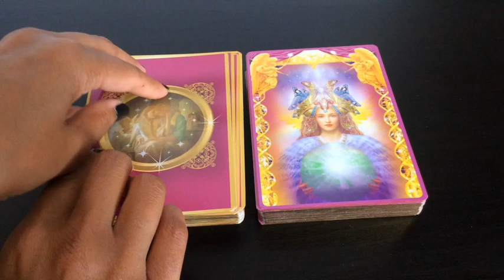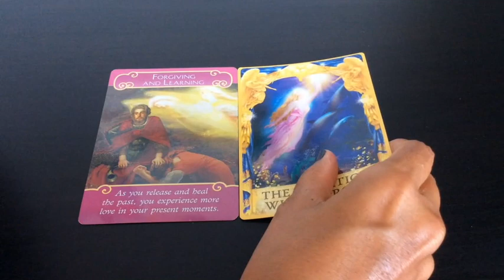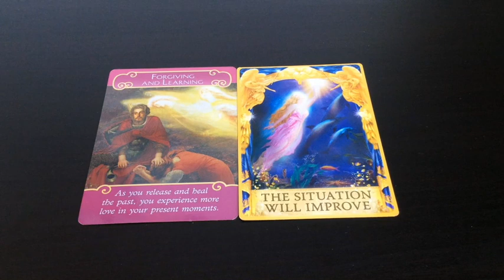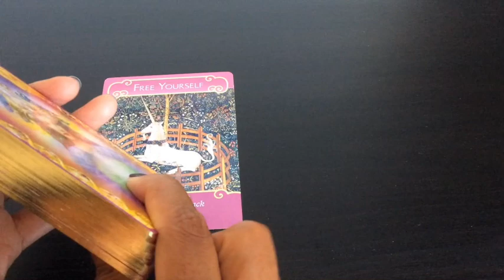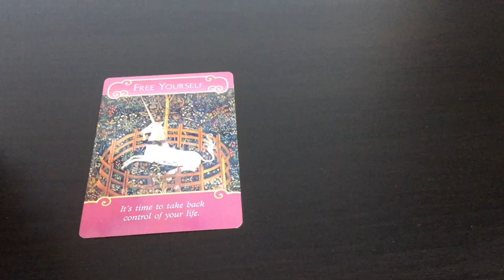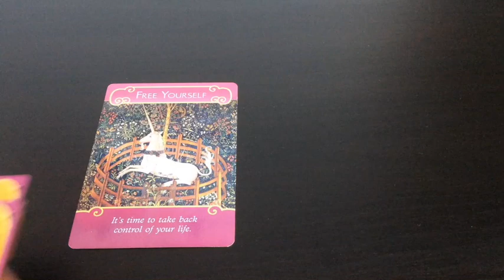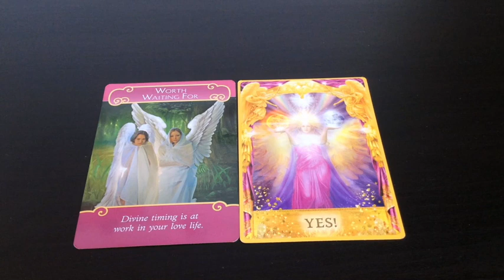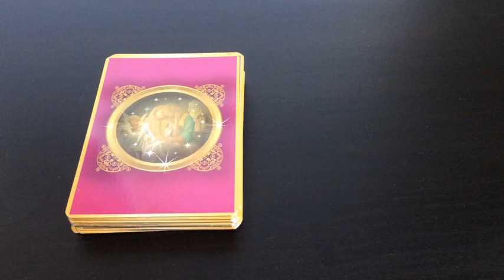Pick A Card: Weekly Oracle Guidance: LOVE | Doreen Virtue's Decks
This week I am doing a LOVE oracle reading for those of you who need guidance in that area of your life.

Please make a choice of 1, 2 or 3 and click on the time stamp to take you to your reading.

Time stamps:
#1: 1:58
#2: 8:25
#3: 14:27

NOTE:  I am not usually available when the video airs, as most of my videos are scheduled. Therefore, I am unable to post these timestamps in the comment section. If anyone else would like to do it, I would be most grateful, as I am sure would be the mobile users.

Blessings Abound.
Love,
Shalin